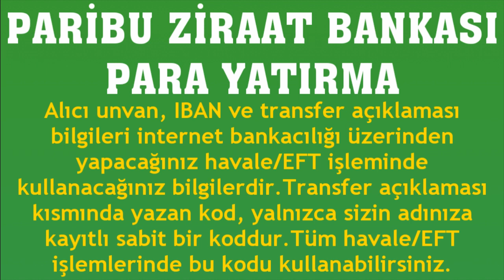Paribu Ziraat Bankası Para Yatırma Nasıl Yapılır?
Merhabalar bu videomuzda sizlerle birlikte paribu ziraat bankası para yatırma nasıl yapılır sorusuna yanıt vermeye çalışıyoruz.İyi Seyirler Dilerim.

paribu ziraat bankası para nasıl yatırılır
paribu ziraatten para yükleme
paribu ziraat bankasından para gönderme